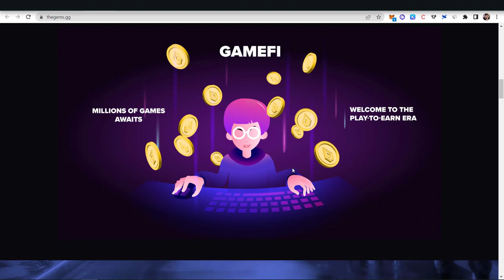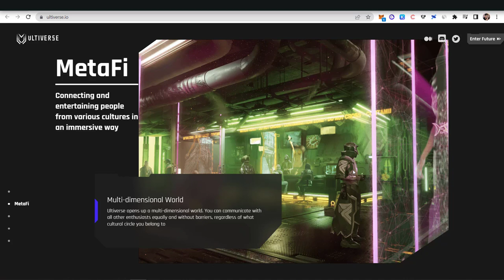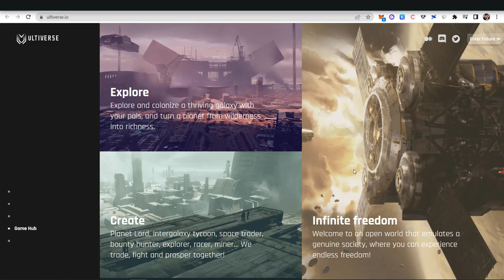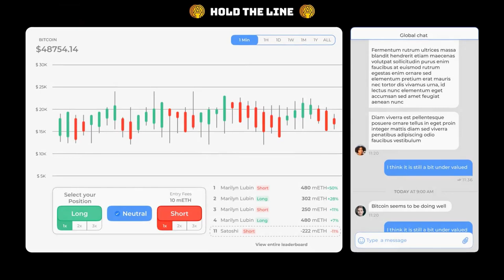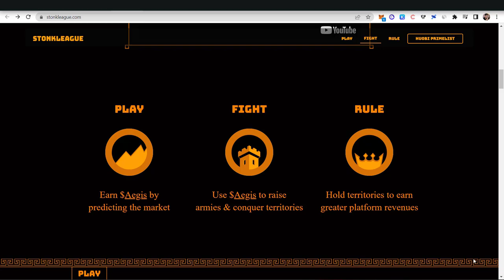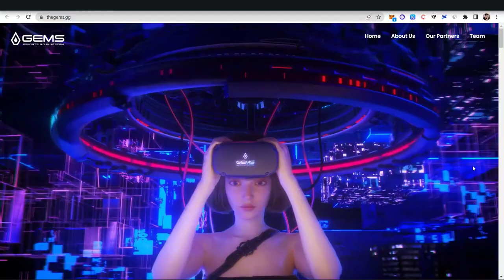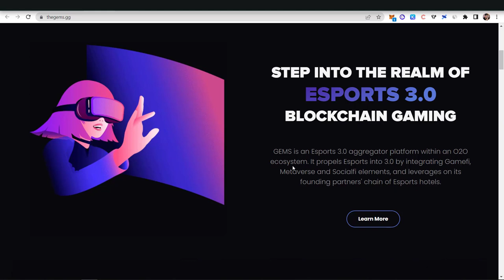TOP 3 Game NFT Tiềm Năng Chuẩn Bị IDO Trong Tháng 07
Thị trường gamefi năm 2022 đã có rất nhiều thay đổi, để bắt kịp xu hướng và không bỏ lỡ nhiều điều thú vị, anh em hãy cùng Beng Beng xem ngay video này nhé!
Game NFT vẫn đang được các quỹ đầu tư lớn rót vốn bất chấp thị trường rực lửa, dòng chảy GameFi vẫn không ngừng phát triển.

⏰ TIMESTAMPS
00:00 Intro
01:00 Ultiverse đầy hứa hẹn
03:25 Stonkleague mới mẻ
04:40 GEMS-Esports 3.0 Platform
06:05 Final thoughts